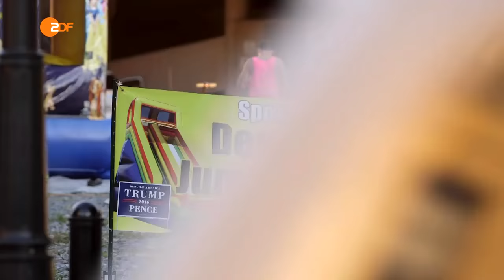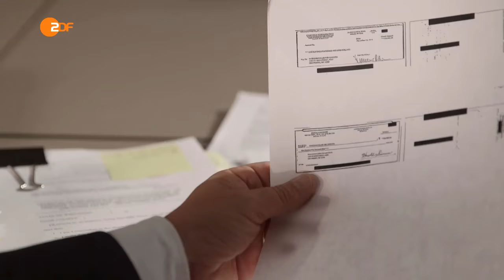Gespaltene Staaten von Amerika - Die Wut auf das Establishment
Gespaltene Staaten von Amerika
Die Wut auf das Establishment
Es ist der teuerste Wahlkampf aller Zeiten. Mehr als eine Milliarde Dollar wird jeder Präsidentschaftskandidat bis zum Wahltagausgegeben haben.

ZDFzoom am Mittwoch, 2. November 2016, 23:15 Uhr, mit dem Thema: USA - Gekaufte Demokratie?
von Johannes Hano